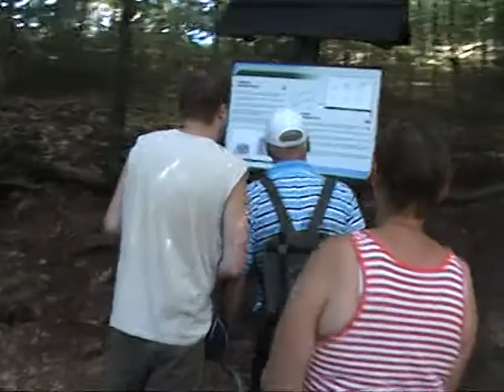p.59 8-8-09 vakantie Kroatië Nationaal Park Risnjak part 59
p.59 8-8-09 vakantie Kroatië Nationaal Park Risnjak part 59 august 8th 2009 holiday croatia National Park Risnjak teil 59 august 8th 2009 ferien Kroatien Nationale Park Risnjak 20:02 1129_121751.mpg

Nacionalni park risnjak hr 51 317 crni lug b vodica 47
40 KN
founded: 1953
surface: 6350 ha
highest peak: risnjak 1528 m
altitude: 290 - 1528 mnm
the main phenomenon: forest ecosystems and a hydrological nature monument the source of the kupa river